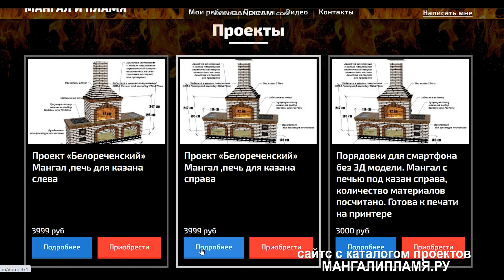Основные секреты сборки барбекю, двойной зуб и дымосборник Теперь печники останутся без работы